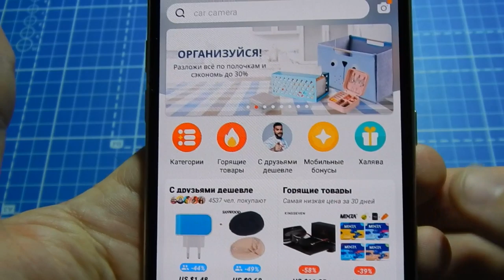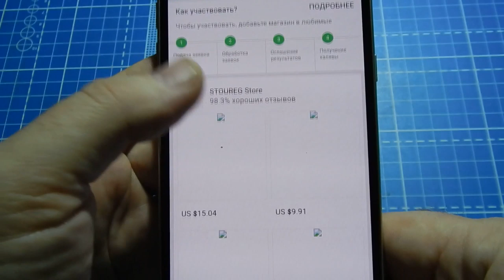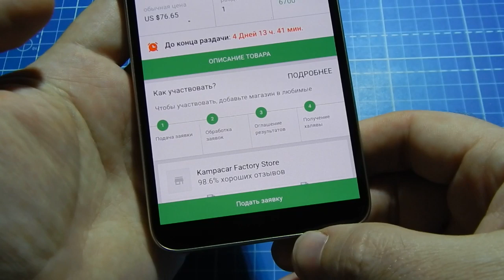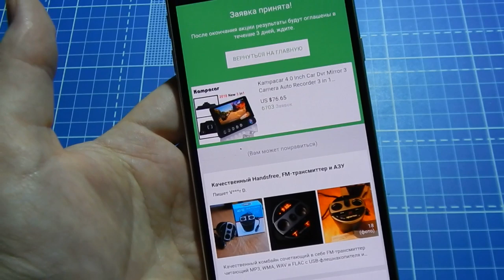Халява! Как участвовать в халяве на Алиэкспресс.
Как участвовать в халяве на Алиэкспресс.